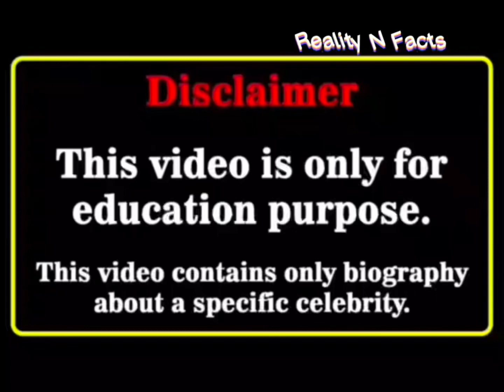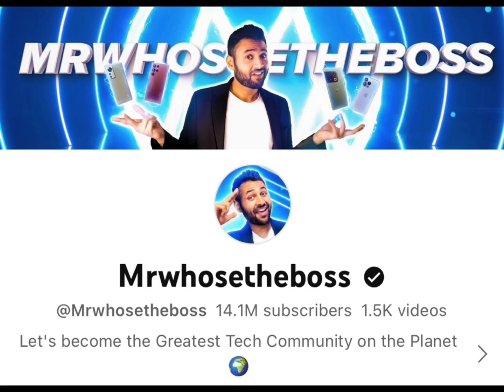Thomas Cruise Vs Mr Whose The Boss Lifestyle